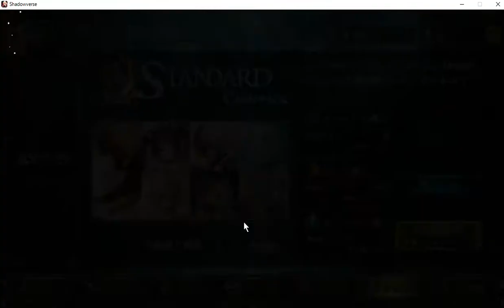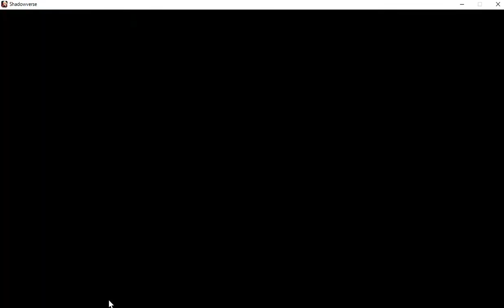【シャドウバース】ルピでカードパック8パック購入しましたっ【Shadowverse】実況Part13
パック剥くの楽しい～♪